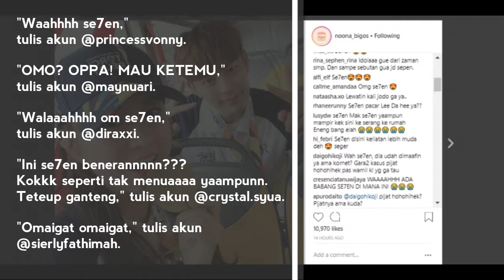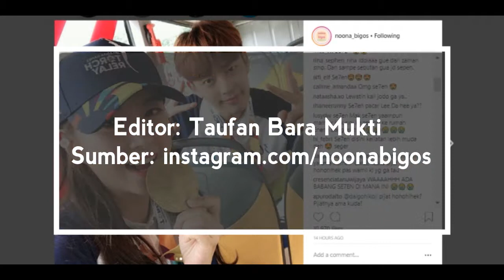2 Artis Korea Selatan Jadi Pembawa Obor Asian Games 2018 di Jakarta, Netizen Berikan Reaksi Heboh